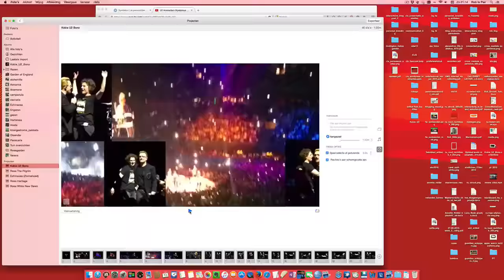Kobie overtuigt Bono; Mysterious ways...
Kobie van Krieken overtuigt Bono en U2